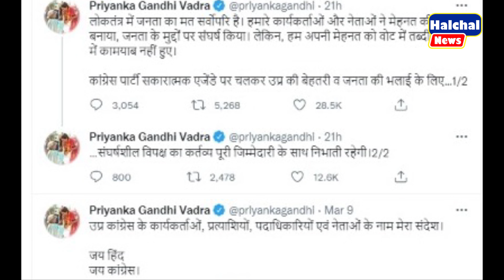यूपी में हार कर भी जीत गई कांग्रेस की खूंखार शेरनी प्रियंका गाँधी, भाजपा में मचा हड़कंप || Priyanka